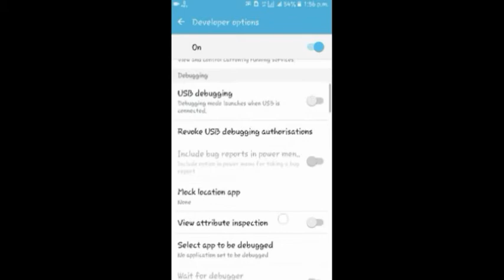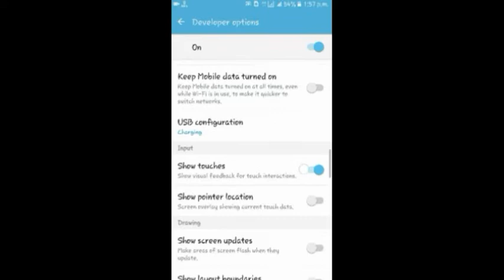Speed up your android mobile in easy way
Easy way to increase your mobile speed and charging speed... you just watch this video  and you can understand its very simple tricks..